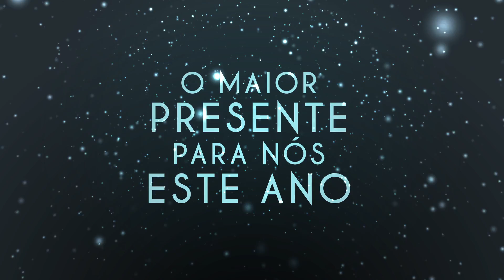Mensagem de Final de Ano Unique Palace 2015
De casamentos, formaturas, festas de 15 anos a palestras internacionais, reuniões e festas corporativas. Da decoração clássica à contemporânea. De todos os tamanhos e estilos, o seu evento só acontece no Unique Palace.

Unique Palace
SCES trecho 2, conjunto 42 Setor de Clubes Esportivos Sul . Brasília DF